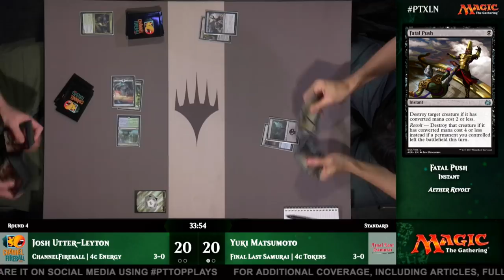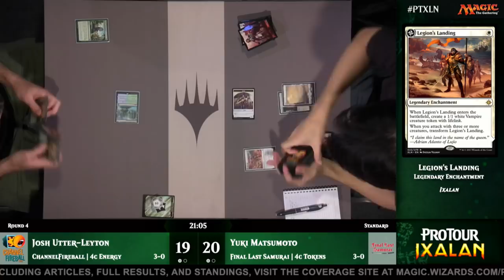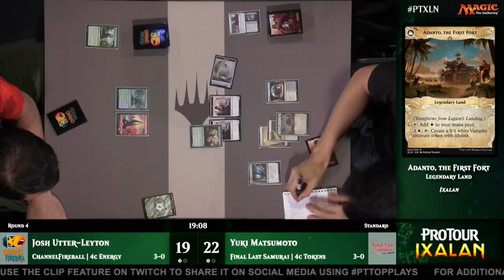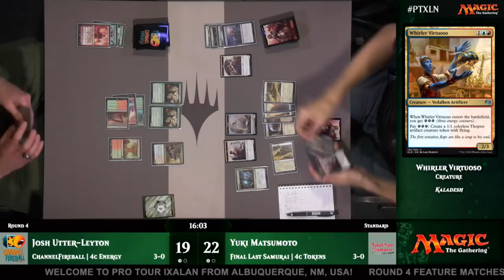Pro Tour Ixalan Round 4 (Standard): Josh Utter-Leyton vs. Yuki Matsumoto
2017 Pro Tour Hall of Fame inductee Josh Utter-Leyton squares off again Final Last Samurai teammate Yuki Matsumoto in a match that pits two different 4-Color decks against each other: One Energy-focused, and the other based around tokens.